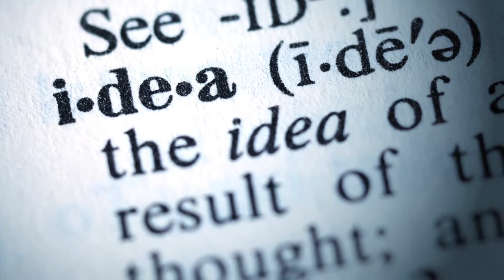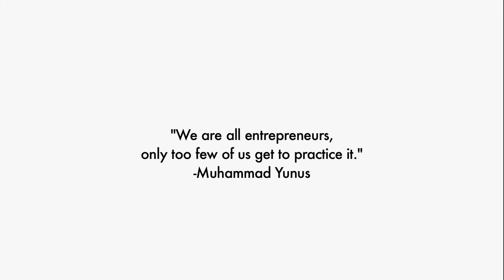John Moore, Acorn Energy, 'Why Your Idea Matters'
John Moore, CEO of Acorn Energy , talks about why your idea(s) matters.  Go beyond the product...
John A. Moore has been a director and Chief Executive Officer of our Company since March 2006. He also serves as a director of Voltaix a leading producer of specialty gases used in the production of solar cells and semiconductors.  John is a Trustee of the Eisenhower Fellowships.  He was previously a Director of Comverge and served on its IPO committee. He serves on the Advisory Council of EnerTech Capital a $350 million energy technology fund. Mr. Moore was formerly President and co-founder of Edson Moore Healthcare Ventures, a fund which acquired $150 million of biotechnology assets from Elan Pharmaceuticals in 2002. John was a cofounder and CEO of Optimer Inc., a specialty materials company that was sold in 2007 to Sterling Capital, a leveraged buyout fund with over $4 Billion under management. He also serves on the board of non-profit Leadership Delaware.

John has invested in many different industries over the past 25 years but he has never been as excited as he is today about Acorn's opportunities to help create smarter infrastructure.